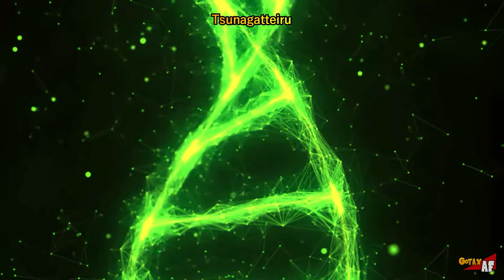Ending Dragon Ball Z Saga de Cell | Fanmade | - Hyori Ittai (ED 5 HxH)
Que tal amigos :D después de mucho tiempo sin subir video al canal, hoy les traigo un ending de Dragon Ball Z específicamente de la saga de Cell, basado en el ending #5 de Hunter X Hunter llamado Hyori Ittai de la banda Yuzu, espero que lo disfruten.

No olvidar seguirme en mi página de Facebook.